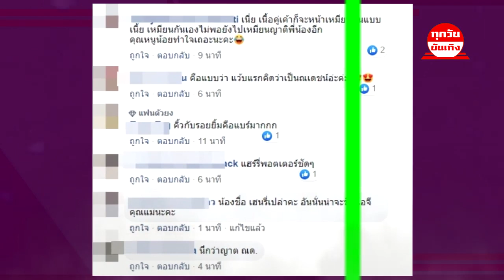โซเชียลเเชร์ภาพ "น้องชาย ญาญ่า" หน้าคล้าย "ณเดชน์" ตอนเด็ก !!!